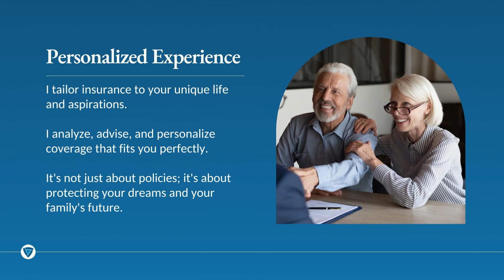McGriff Insurance Services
At McGriff Insurance no problem is too large, no need too specific. We thrive on the thrill of the solve, protecting, defending, and rising to meet the most difficult challenges facing our clients because we truly see people. You can count on us to help protect what matters most.